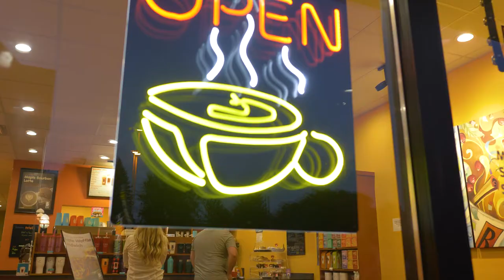BIGGBY COFFEE Franchisee Testimonial - Kris Kildea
“It didn’t make sense any longer to work hard for somebody else – and when the opportunity to own a BIGGBY COFFEE came up, I knew it was a company I could get behind. BIGGBY now means home. It means family. It’s a company that stands behind and supports you – and that’s so important. The business model is very systems oriented, if you follow the systems and processes that they lay out for you, it works. I’ve grown to seven locations in seven years – and on average, all of my stores are growing in double digits. Both of my children are now involved in the stores as district managers – and it’s pretty awesome to have a business that I can leave to my kids.”

Kris Kildea, owner of seven BIGGBY COFFEE locations.